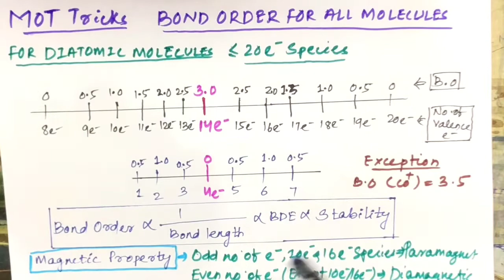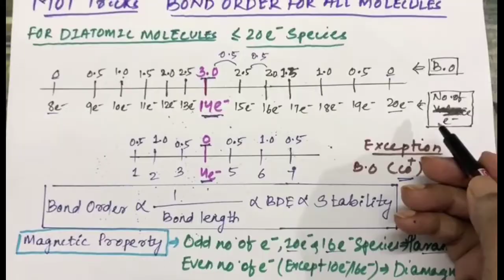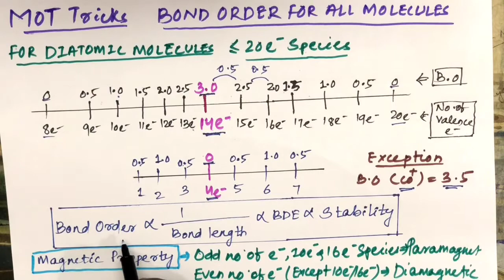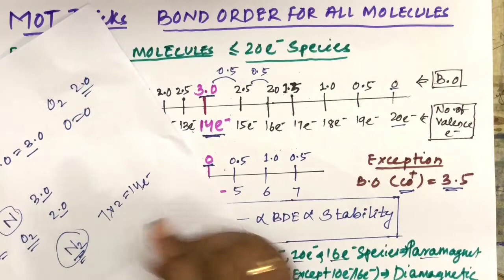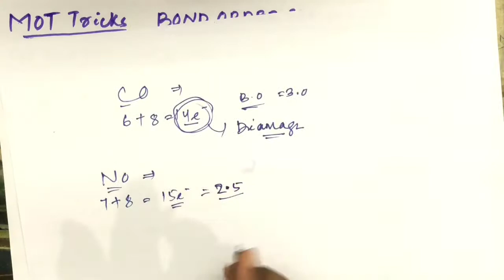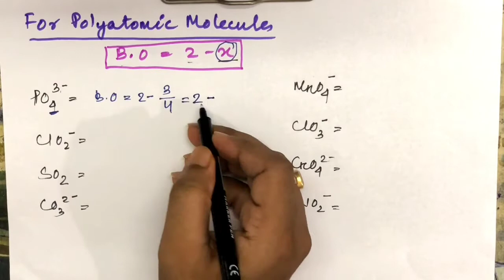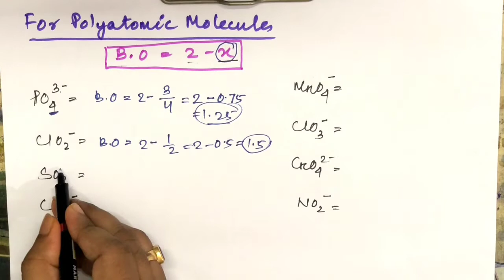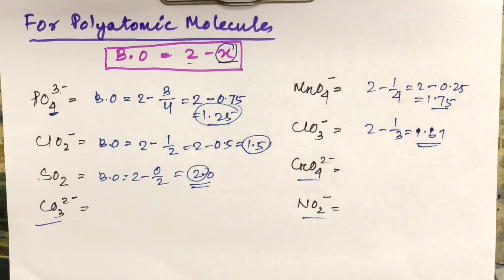Super Trick to Find Bond Order | Bond oder Bond length Stability| NEET JEE| By Sarthak Sir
SUBJECT- Chemistry
 Super Trick to find Bond order for all the molecules
 By Sarthak Sir
Neet/jee 2020